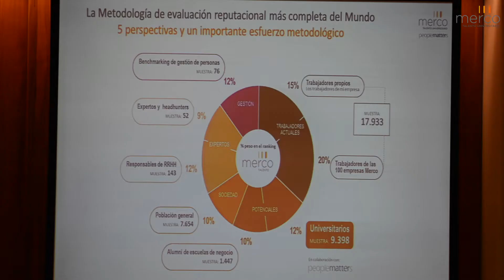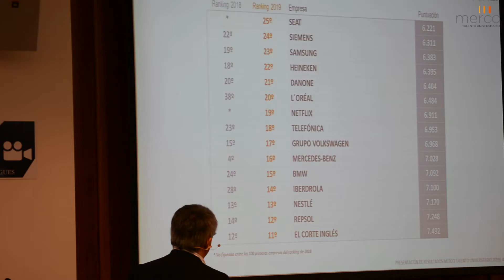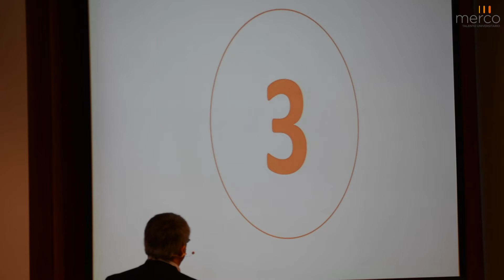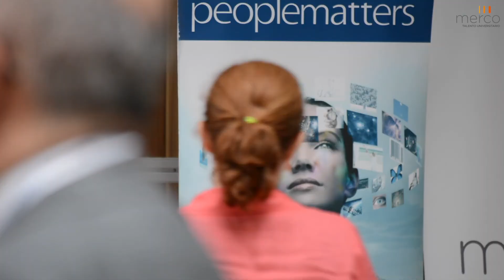Merco Talento Universitario 2019